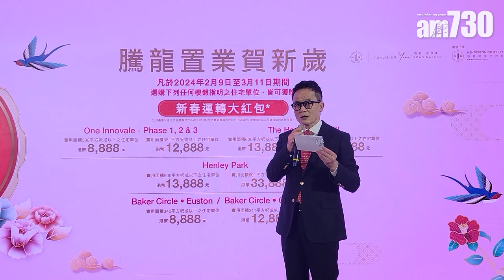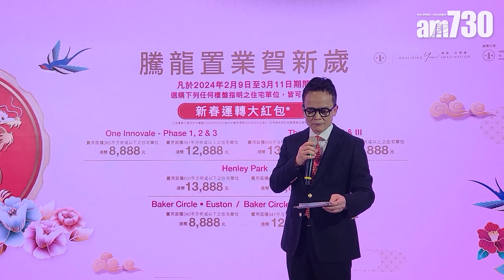恒基物業新春置業優惠新聞發布會